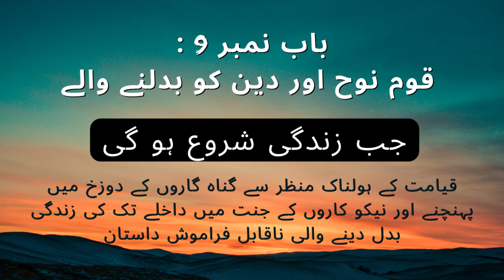JAB ZINDAGI SHURU HOGI -Part 9-Qaum-e-Noh aur Deen Badalnay Walay- by ABU YAHYA-Urdu Fictional Novel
JAB ZINDAGI SHURU HOGI stands as a pioneering book that has captivated millions of readers, making it the most widely read Urdu book of our contemporary era. This life-altering masterpiece is certain to reinforce your faith in God (Allah) and the Hereafter. Presented in the captivating form of a novel, it offers a comprehensive portrayal of the world and the afterlife.

This groundbreaking work has been translated into numerous languages, including English, Hindi, and Sindhi, expanding its reach to a broader audience.